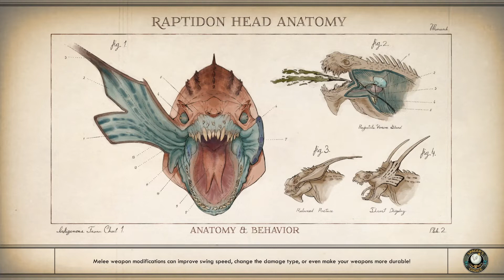Let's Play The Outer Worlds Part 37